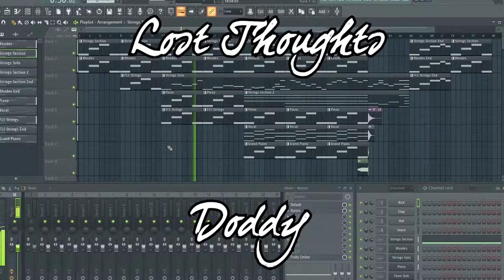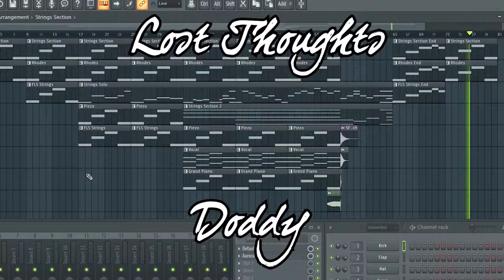Lost Thoughts | Sad Dramatic Music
FEEL FREE TO USE MY MUSIC IN YOUR VIDEOS, JUST CREDIT ME IN THE DESCRIPTION ALONG WITH THIS CHANNEL